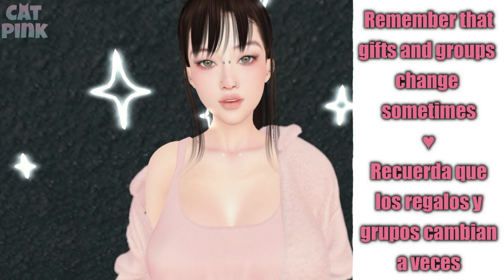🎁MORE FREE GIFTS | ENERO 2021 | SECOND LIFE🎁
😻💕Más regalitos de este mes
😻💕More Free Gifts of the month
✈️✈️ TP/Info ⬇️⬇️

😻SL: nivipink

💻PC
🖥️Procesador: AMD Ryzen 5 3400G with Radeon Vega Graphics